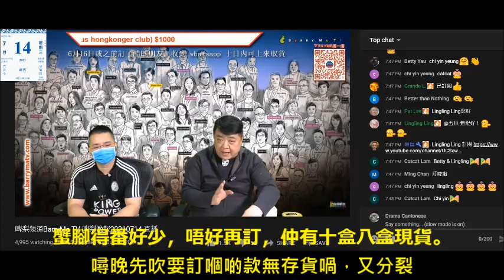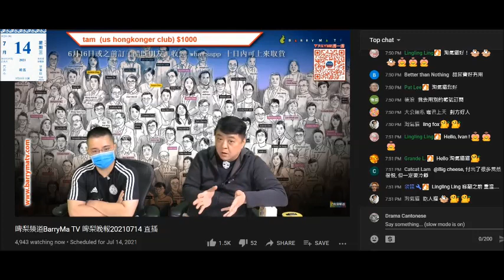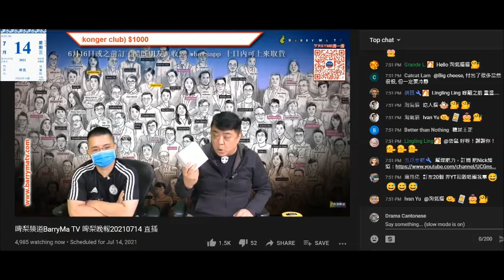20210714 啤梨晚報撚屌馬健賢推銷滯銷貨，之前一日先吹要訂嗰啲款式無存貨，呢日自爆鳩台仲有蟹腳，鳩叫腦殘唔好訂。又吹糖尿皇張方係自己買返嚟，又妄想呃腦殘